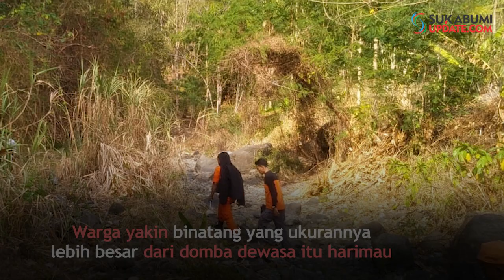Cibutun Simpenan Heboh, Warga Lihat Binatang Belang Mirip Harimau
SUKABUMIUPDATE.com - Kabar kemunculan binatang buas menyerupai harimau di Kampung Cibutun Desa Sangrawayang Kecamatan Simpenan Kabupaten Sukabumi menimbulkan keresahan. Binatang besar yang teridentifikasi memiliki warna belang-belang kuning hitam ini sudah dua kali muncul di kebun warga Kampung Cibutun.
Endang (45 tahun) salah seorang pemilik kebun semangka mengakui penampakan binatang yang berukuran lebih besar dari domba dewasa ini pertama terjadi pada hari Selasa tanggal 22 Oktober 2019 malam, sekitar pukul 22.00 WIB. Saat itu Endang tengah bersantai minum kopi di gubuk di pinggir kebun.
“Saya lagi ngopi di gubuk tiba tiba melihat ada binatang mirip Harimau turun ke ladang semangka. Saya kaget diam saja saya takut” ujar Endang saat ditemui sejumlah wartawan, Rabu (30/10/2019).
Tak hanya satu, malam itu Endang melihat ada dua binatang mirip harimau atau macan ini turun dari areal perbukitan yang tak jauh dari lahan perkebunan warga Cibutun. Hewan ini sempat berputar dan berkeliling seperti sedang mencari makanan.
Tak lama ia meminta bantuan warga lainnya untuk memastikan binatang tersebut. “Dikejar oleh dua orang pakai senter, tapi keburu menghilang karena malem," jelasnya.
Beberapa hari kemudian, Jumat tanggal 25 Oktober 2019 saart Endang sedang menyiram tamanam semangkanya sekitar pukul 23.00 WIB. Endang lalu menuju mata air warga yang berjarak sekitar 50 meter dari kebunnya.
"Binatang itu turun lagi tapi cuma satu menuju sumber air yang digunakan warga untuk menyiram kebun,” sambungnya.
Kemunculan inilah yang membuat warga Cibutun sepakat untuk meningkatkan kesiagaan khususnya saat malam hari. “Kegiatan ronda kita tingkatkan jumlahnya, kita ingin memastikan binatang apa itu dan tidak mengancam nyawa kami,” pungkasnya.
Endang pun sangat yakin binatang yang ditemuinya itu harimau, saat wartawan menunjukkan foto harimau dan macan tutul melalui ponsel, ia mantab menunjuk foto harimau. “Malem sih tapi belangnya belang harimau,” ucap Endang
Soal suara mengamum, Endang dan warga Kampung Cibutun mengakui belum pernah mendengar. “Suaranya ngagereum.”
Reporter: NANDI
Redaktur: FIT NW